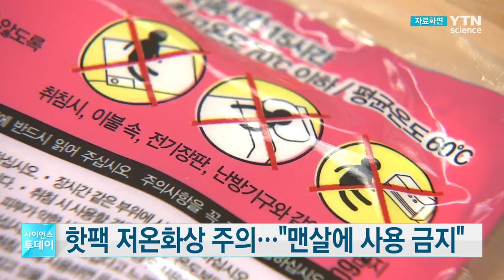핫팩 저온 화상 주의..."맨살에 붙이거나 수면중 사용 자제해야" / YTN 사이언스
휴대하기 편하고 가격도 저렴해 겨울철에 많이 쓰는 핫팩 때문에 화상을 입는 등 피해 사례가 잇따라 접수돼 주의가 요구됩니다.

한국소비자원은 최근 3년 반 동안 핫팩 관련 위해 사례가 226건 접수됐다며, 비교적 심각한 정도인 2도와 3도 화상이 대부분을 차지했다고 밝혔습니다.

핫팩은 발열이 10시간 이상 지속하고 최고 70도까지 올라가 '저온화상'을 입을 위험이 있어 사용상 주의사항 등을 표시해야 하는데, 일부 제품은 표시도 미흡한 것으로 나타났습니다.

소비자원은 핫팩을 구매할 땐 KC 마크를 확인하고 맨살에 직접 붙여 사용하지 말고, 잠을 잘 때는 사용을 자제할 것을 당부했습니다.